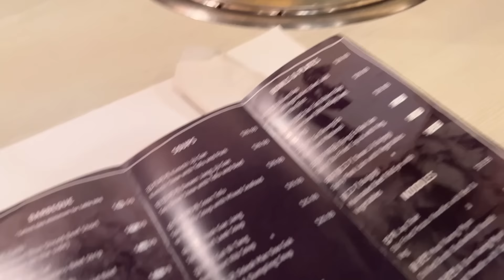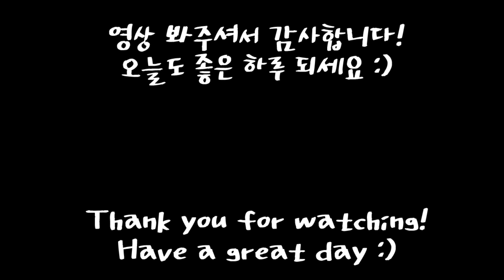역시 여행 마지막 식사는 갈비와 삼겹살이지!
이 채널의 컨텐츠는 여러분들이 봐주신 유튜브 광고로 진행되었고 취미활동으로써 제작 (편집/자막) 되고 있습니다.

그렇기에 전문적인 외국인 리액션 채널이 아니다보니 기획이나 촬영 퀄리티에서 많이 부족할 수 있습니다.

*저희 채널은 무분별한 악플, 정치, 혐오 관련 댓글외엔 딱히 지우지 않습니다. 간혹 유튜브에서 댓글이나 대댓글을 자동 spam처리 하는 경우가 있습니다.

We are a "family channel", rather than a "foreigners reaction channel". We uploaded videos of the family having fun.

Contents in this channel are financially supported by the Youtube income from you watching our videos. The videos are being edited as JinTae's hobby.

Since it is not a professional reaction channel, only as a hobby, the quality of the video may not be as good.